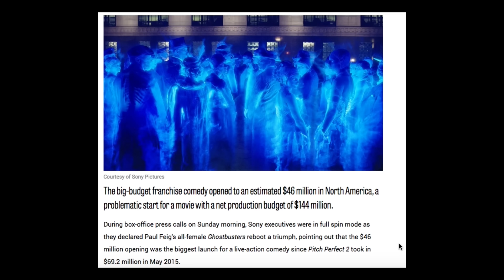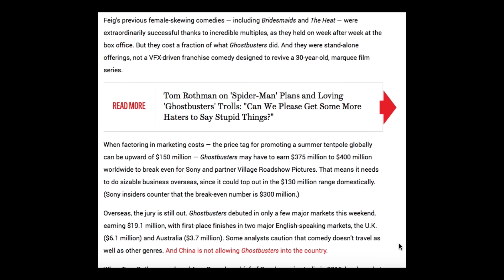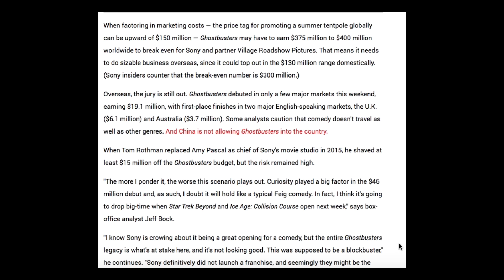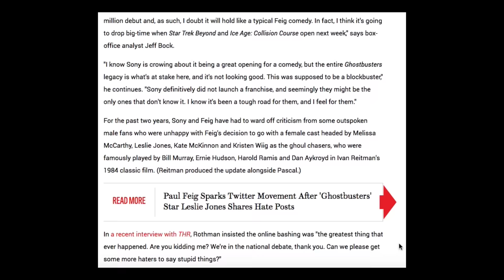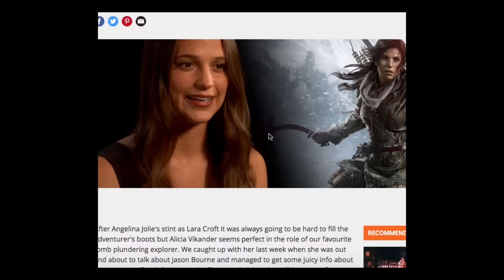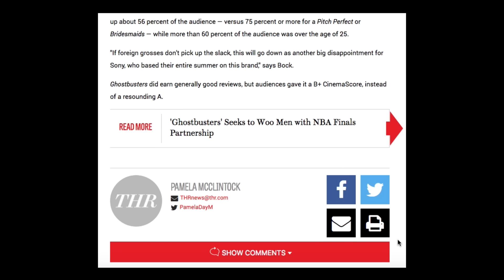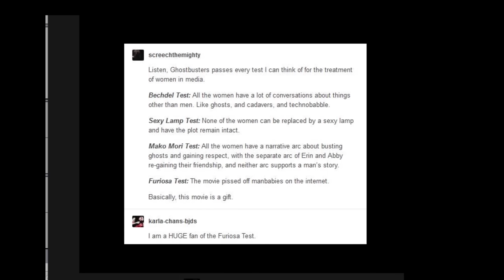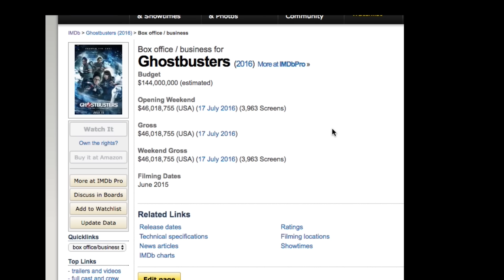Re: Ghostbusters May Haunt Sony | Ren and KC Podcast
Ren and KC discuss the Hollywood Reporter article "Why Ghostbusters May Haunt Sony".